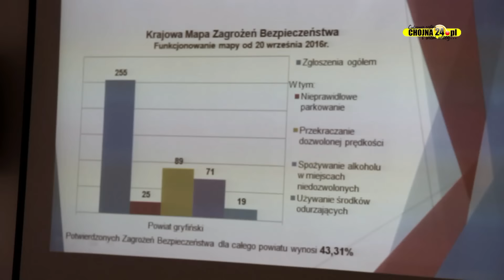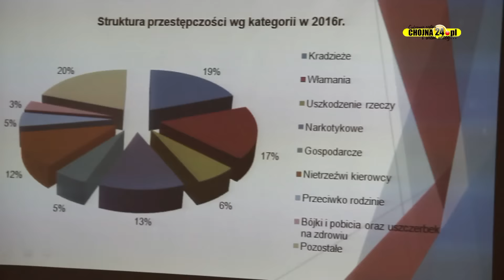Roczna odprawa Policji w Gryfinie [chojna24.pl[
Realizacja: Dorota Nowak, Paweł Sławiński